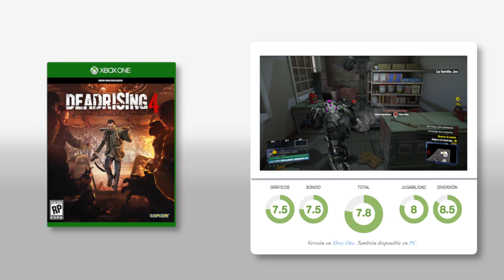Vídeo Análisis de Dead Rising 4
Vuelve Frank West, y lo hace rodeado de zombis en un título tremendamente divertido, pero con apartados mejorables.